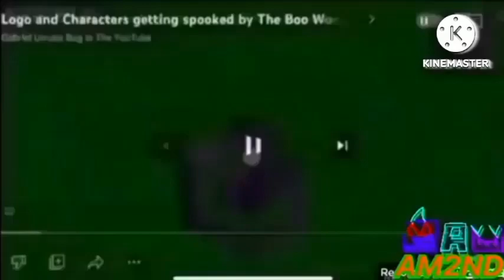Logos and Characters Getting Spooked by the boo Word add Round 74